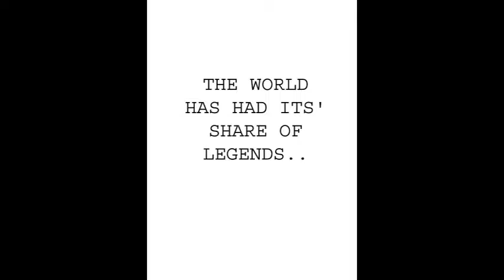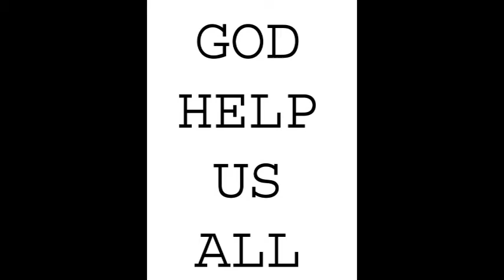THE REAL IAN